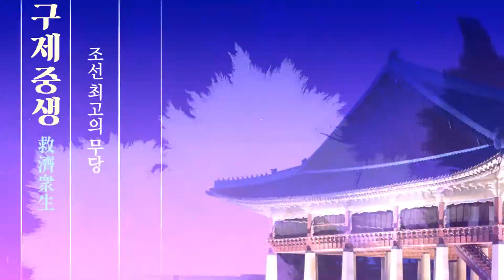(용한점집)(강호순) 머리 좋은 X! 강호순의 사주!! [점점tv정주행하기]